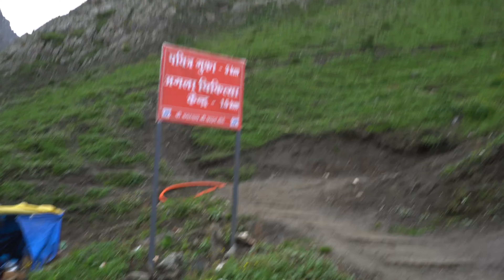अमरनाथ यात्रा सातवां दिन | बाबा बर्फानी की गुफा